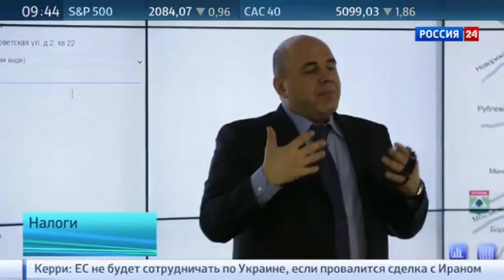ФНС России входит в премьер-лигу налоговых администраций мира по предоставлению электронных услуг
Совместные международные налоговые проверки, налоговая амнистия, итоги международного форума, собравшего в Москве представителей десятков налоговых ведомств. Гость программы - заместитель руководителя ФНС России Алексей Аверчук.